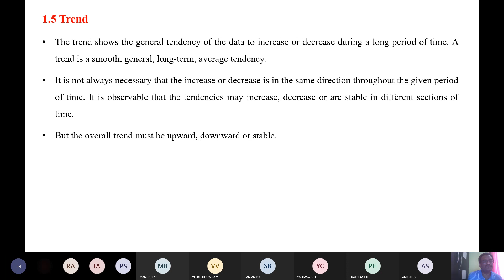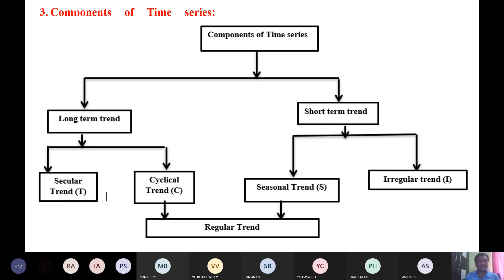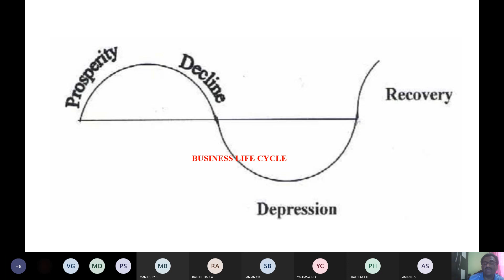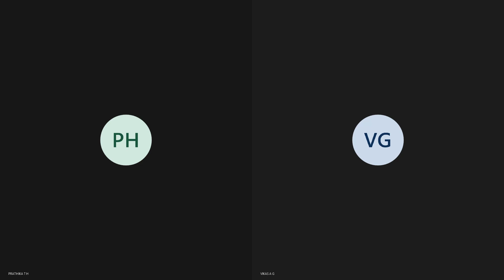Time series analysis 1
This video on time series : Trend analysis is uploaded in the interest of assisting final year BBA students of University of Mysore.